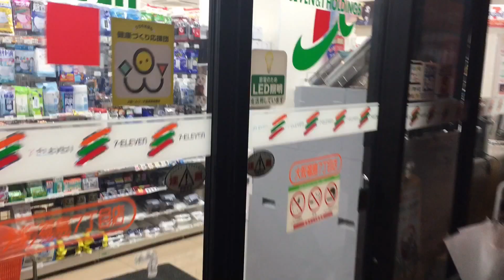Apartment Hunting in Japan Part 2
Apartments can be difficult to find in Japan. But you just have to keep going. Also I got another phone。